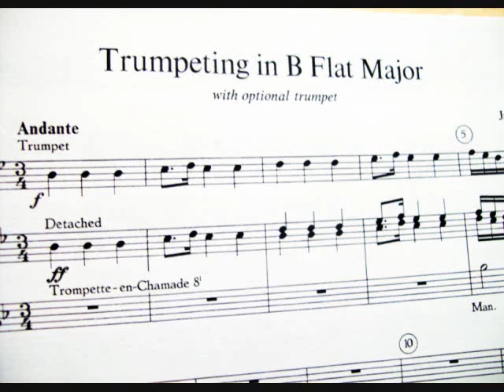trumpeting in Bb--melby